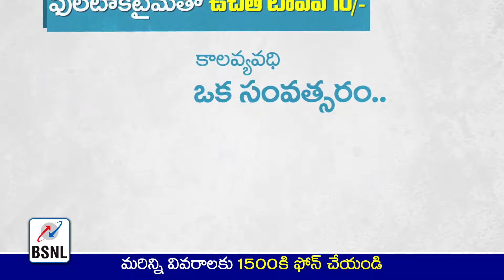BSNL ADD 1 MOD